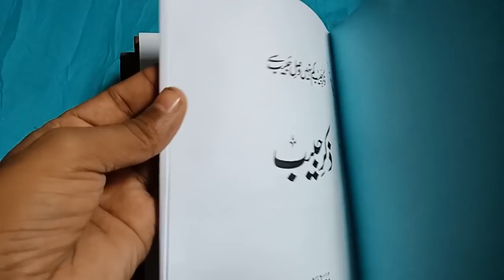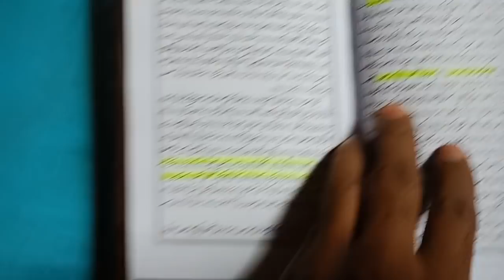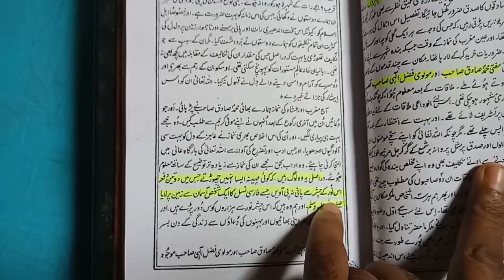صلی اللہ علیہ وسلم ، مسیح موت مرزا غلام قادیانی